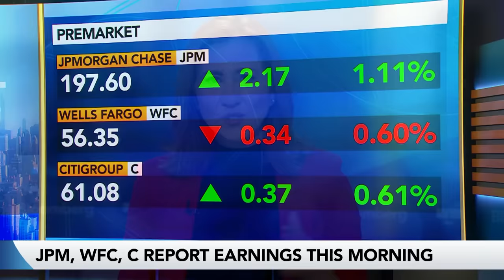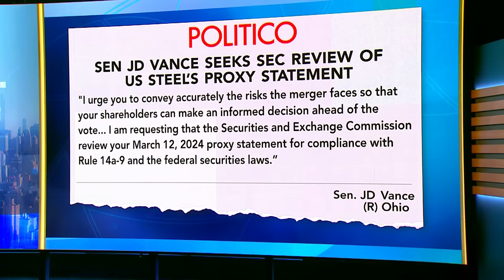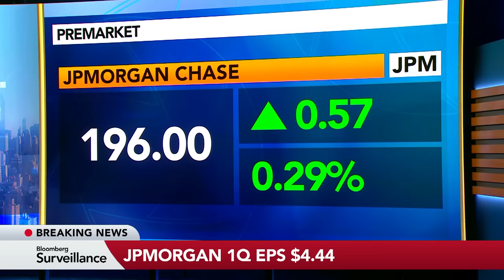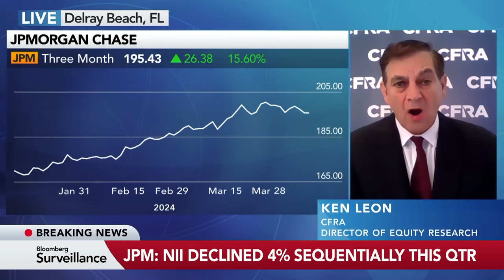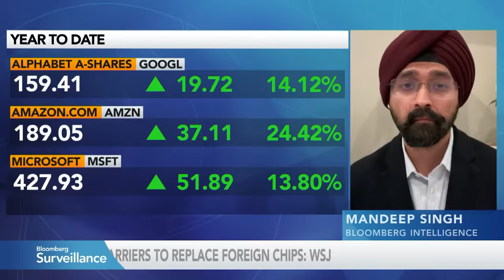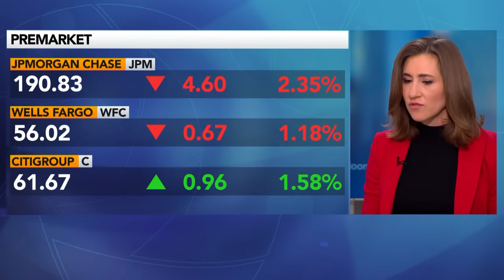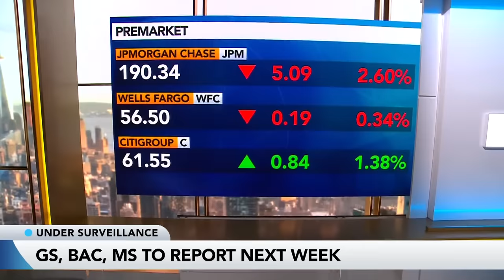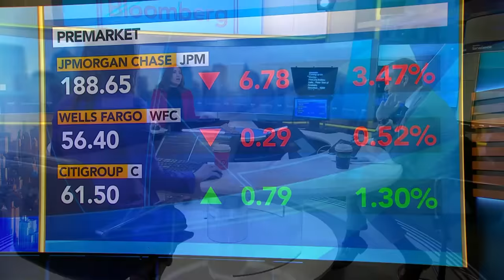Bloomberg Surveillance 04/12/2024